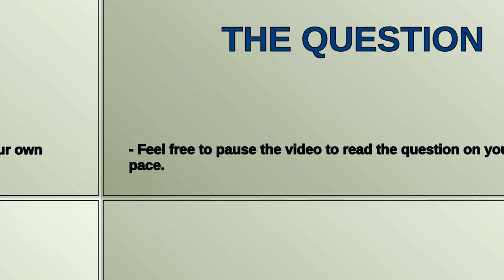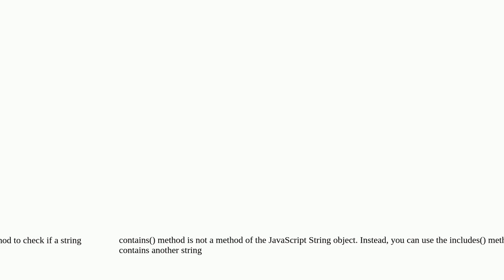Front end search in LWC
A special thanks goes out to the community

  lightning-web-components javascript